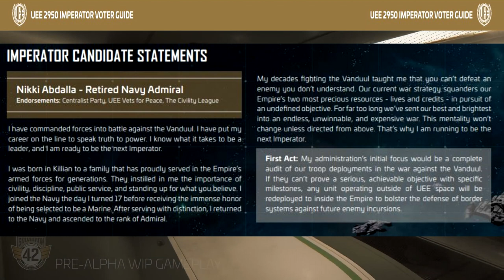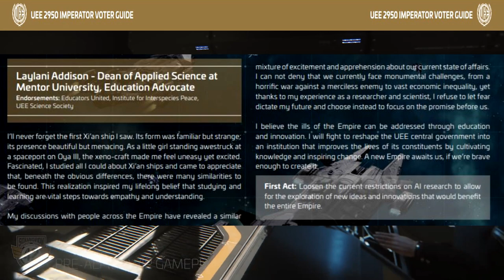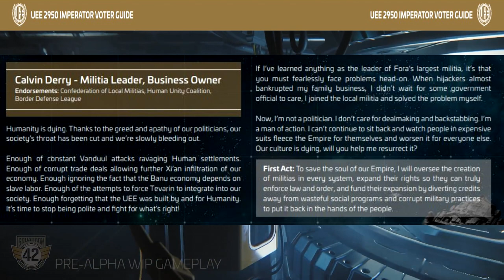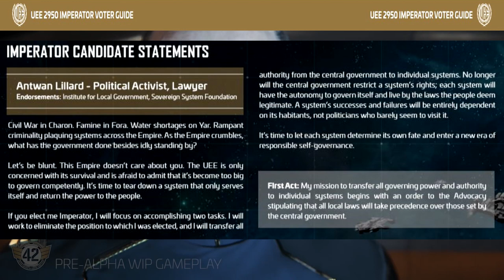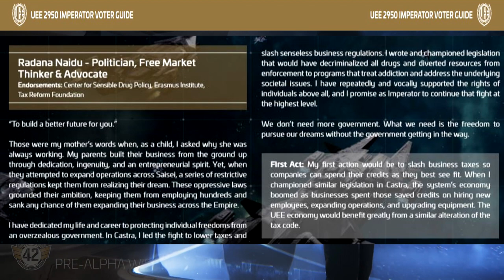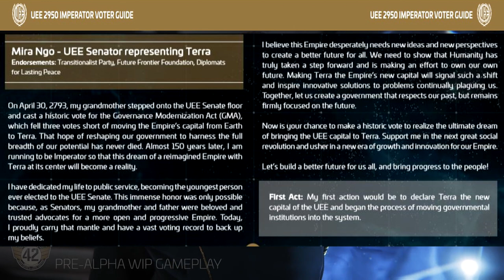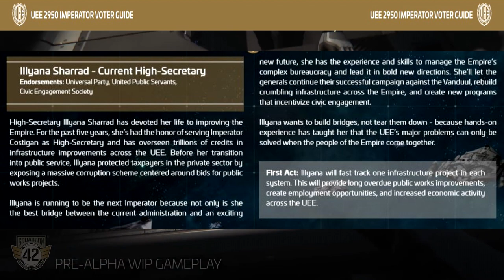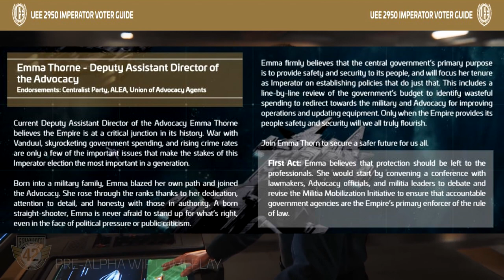Elecciones Imperator - EL HANGAR - Español